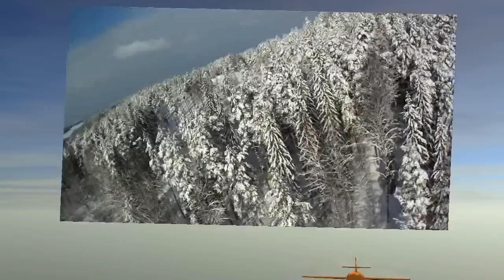DJI Phantom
Fun to Fly and filming